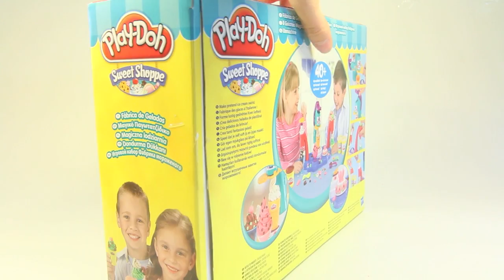Playdoh Sweet Shoppe Perfect Twist Ice Cream playset playdough by Lababymusica